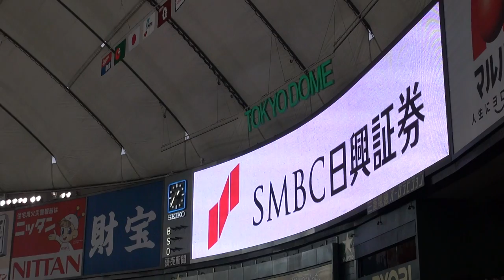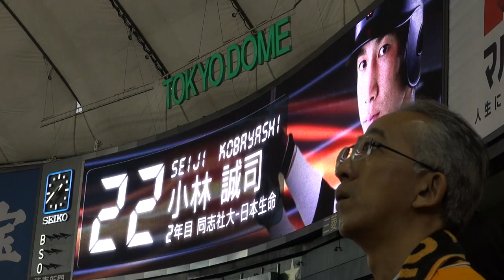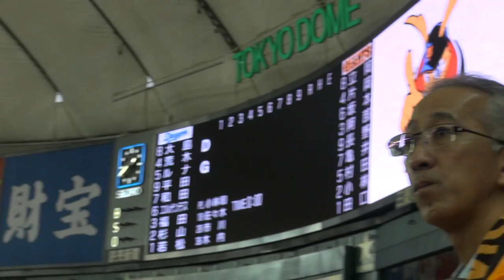2015年08月30日、巨人ｘ中日戦 その3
ジャイアンツのスターティングラインナップの発表！